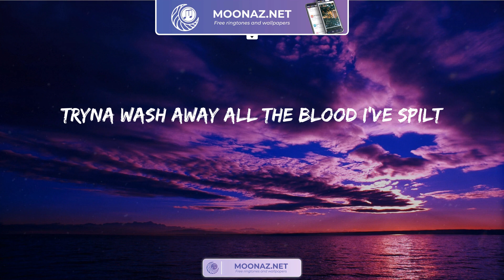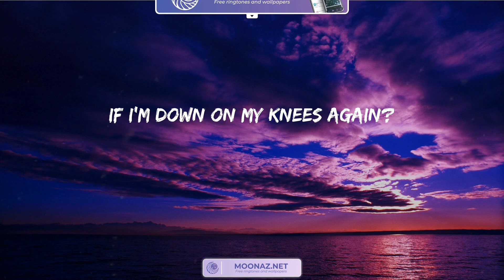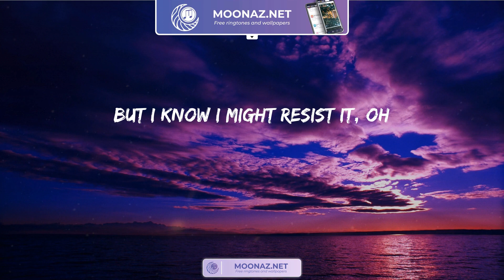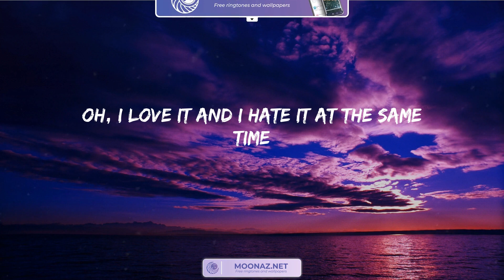Daylight - David Kushner | Lyrics